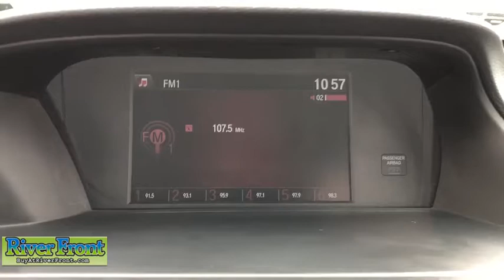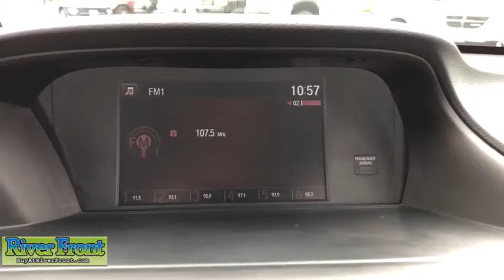2017 Honda Accord St. Charles, Aurora, Glendale Heights, Naperville, North Aurora, IL 181604-1B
Used 2017 Honda Accord available in North Aurora, Illinois at RiverFront CDJR. Servicing the St. Charles, Aurora, Glendale Heights, Naperville, IL area.
2017 Honda Accord Sport CVT - Stock#: 181604-1B - VIN#: 1HGCR2F51HA107664

CARFAX One-Owner. Clean CARFAX. 2017 Honda Accord SportFWD CVT 2.4L I4 DOHC i-VTEC 16V Blue Tooth Black w/Cloth Seat Trim Power driver seat Spoiler Steering wheel mounted audio controls Traction control.Recent Arrival! 26/34 City/Highway MPGAwards: * 2017 IIHS Top Safety Pick+ (When equipped with Honda Sensing and specific headlights) * ALG Residual Value Awards * 2017 KBB.com Brand Image Awards * 2017 KBB.com 10 Most Awarded Brands2016 Kelley Blue Book Brand Image Awards are based on the Brand Watch(tm) study from Kelley Blue Book Market Intelligence. Award calculated among non-luxury shoppers.  Kelley Blue Book is a registered trademark of Kelley Blue Book Co. Inc. Visit River Front Chrysler Jeep Dodge to see more pictures of this vehicle or call us at today to schedule your test drive.